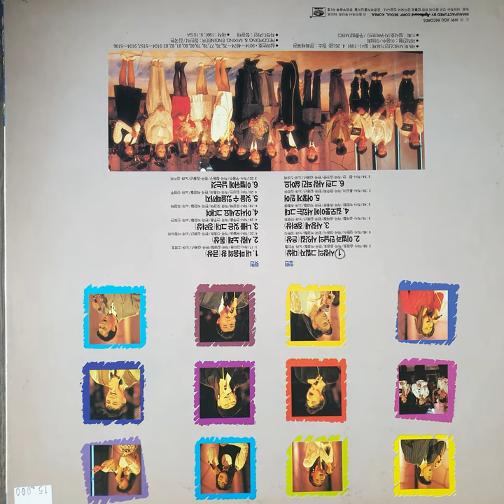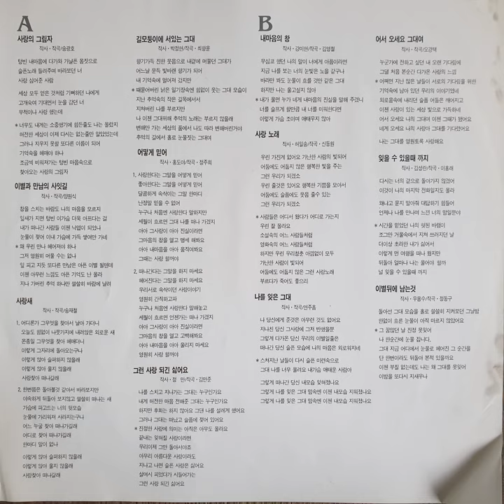소명호 – 내 마음의 창 (1991)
B1. 소명호 – 내 마음의 창 (1991)

지구레코드
JLS-1202423